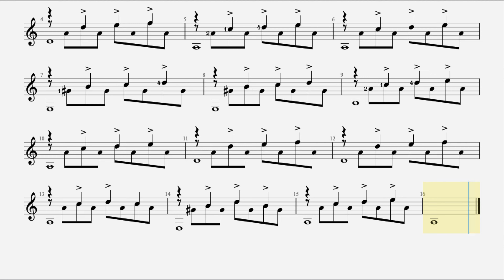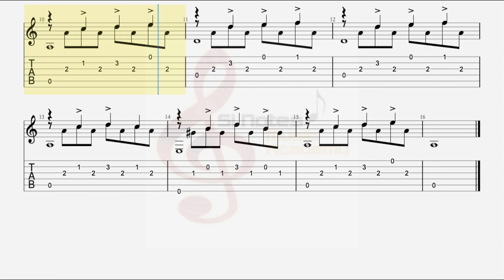PRELIDE NO. 4 - Hal Leonard Classical Guitar Book 1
Learn Classical guitar Note reading and Fingerstlye